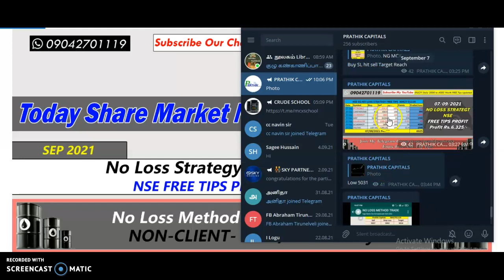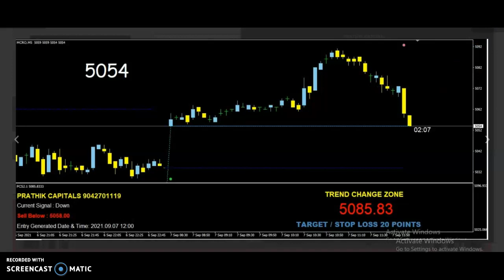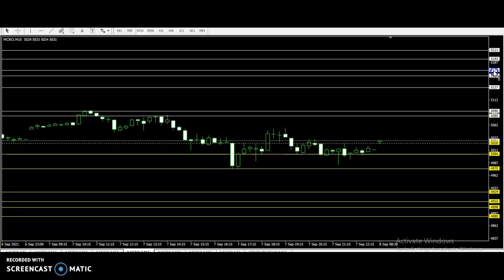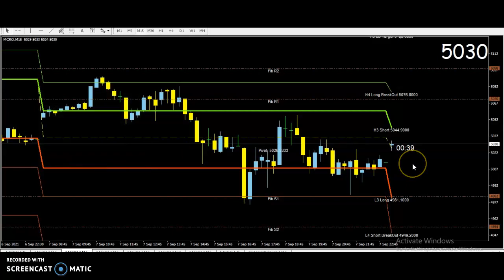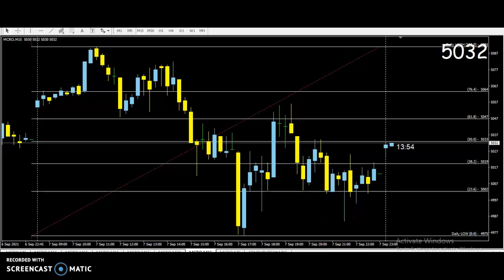share Market News crudeoil Buy Sell Levels